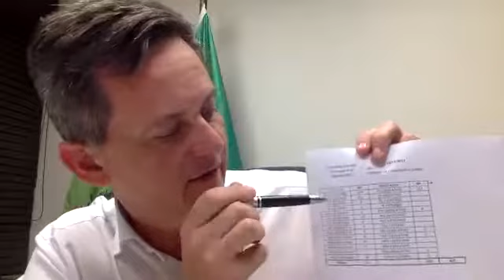deputado Jean Kuhlmann faz balanço do mandato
Deputado estadual jean Kuhlmann analisa 2017